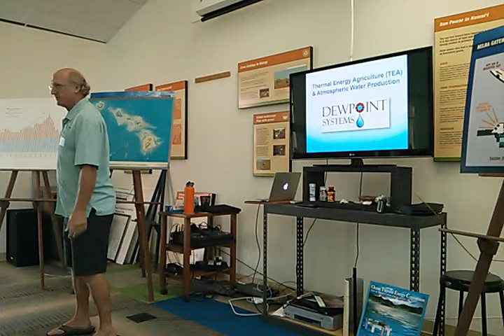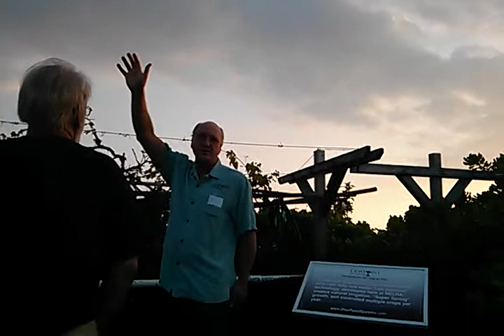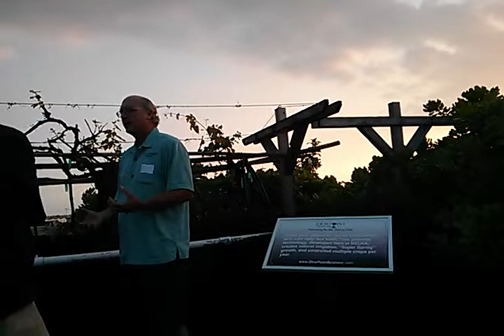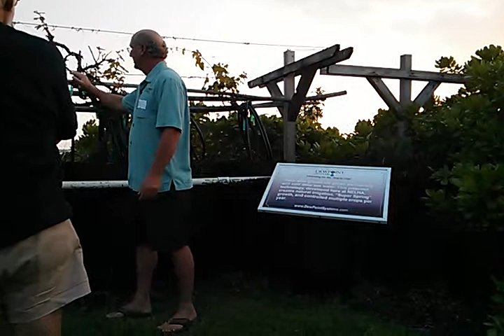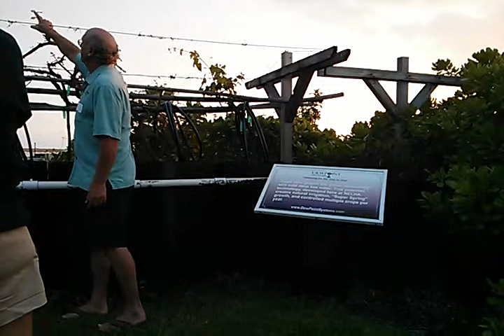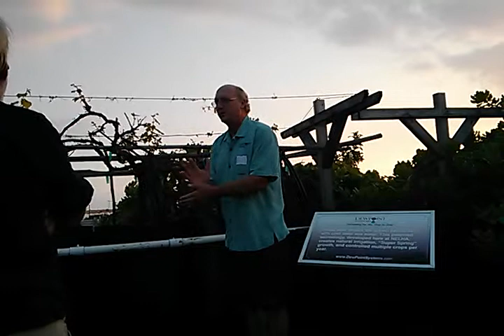2014 11 19 Rich Bailey, Dewpoint Systems version 1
Rich Bailey talks about technologies to pull fresh water from the humidity in the air, and to grow temperate crops in tropical areas with "cold ag".

Notes: This version was recorded with a Nexus 4 phone and uploaded later.  It appears to be higher quality than version 2, which was streamed from NELHA's Gateway Visitor Center.

The first part of the presentation includes a demonstration outside, so the camera moves around as we transition in and out.  Apologies for any motion sickness it may cause you. Stable tripod mounting from 7:20 forward.